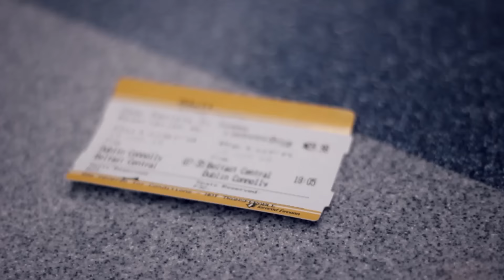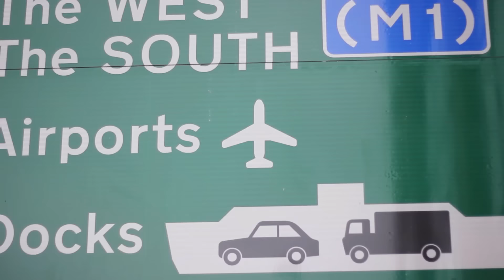WANDERLUST 05 - Belfast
Belfast, capitale dell'Irlanda del Nord, città fantasma degli anni '70.
È stata una grandissima forma di ispirazione per Jonathan Swift nella stesura del suo più famoso romanzo "I viaggi di Gulliver".
Qui giace il cantiere del Titanic, una città viva, che richiama l'architettura Vittoriana, ma sembra che debba, in un qualche modo chiedere scusa.
A chi e per cosa?
Scoprilo con il nuovo WANDERLUST 05.

Videocamera utilizzata
HTC RE

Aiutaci a diffondere l'amore per i viaggi, condividi il nostro video e scrivici nei commenti dove vorresti che andassimo!

MUSIC
 T-Mass - Up In Flumes
 Nameless Warning - Things In Life
 Ark Patrol - Primo
 Collapse - Love
 Dominique - Don't (FØRTE Remix)
 Kontinuum - Aware
 Quinn - FFYL (Prod. ayokay)
 Umpire - Collins Ave
 Wanderflux - Visions

"Wanderlust" è un forte desiderio, un impulso di girovagare, viaggiare ed esplorare il mondo.